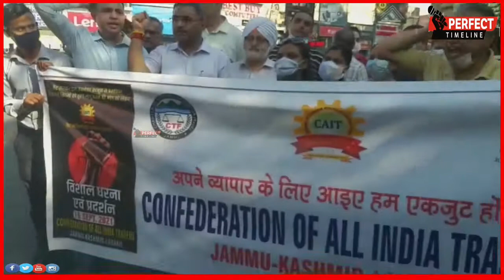Confederation of all India traders protest At Gandhi Nagar